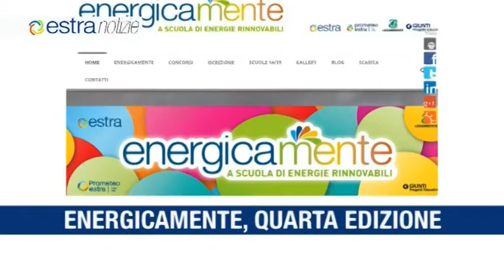Estra Notizie Marzo 2015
Energicamente: a scuola di energie rinnovabili. Al via la IV edizione
Prato: attenzione ai raggiri!
Centria prosegue nella sostituzione dei vecchi contatori del gas con quelli elettronici